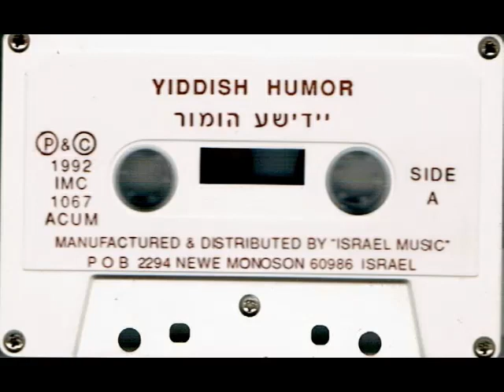יידישע הומור Yiddish Humor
מנחם מנדל שרייבט א בריוו צו שלום עליכם - שמעון דז'יגאן
 וויפל איר פארשטייט - דז'יגאן אונד שומכר
 מיין פאמילען אלבום - שמעון דז'יגאן
   שלימזל - בן-ציון ויטלר
   מחילה בעטן - דז'יגאן אונד שמוליק סגל
   ד"ר נעבעך - ישראל שומכר
   דארט וו תורה איז חכמה - מייק בורשטיין
 איינשטיין ויינשטין - דז'יגאן אונד שומכר
   אוי אלא איך ליג אין אדמה - דז'יגאן אונד פרלמן

1 - Menachem Mendel writes a letter to Shalom Aleichem - S. Dzigan
2 - As much as you understand - S. Dzigan & Shumacher
3 - Shlimazel - Benzion Witler
4 - My family album - S. Dzigan
5 - Forgivness - S. Dzigan & Shmulik Segal
6 - Where there is a THORA there is wisdome - Mike Burstein
7 - Dr. Nebech - Israel Shumacher
8 - Einstein Weinstein - S. Dzigan & Shumacher
9 - Oh my lord, I'm burried - S. Dzigan & Max Perlman